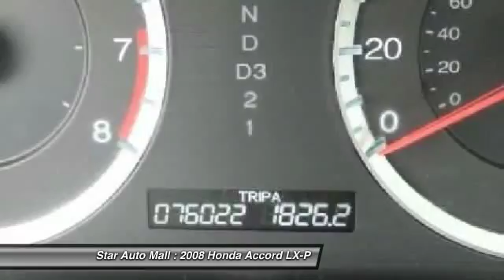2008 Honda Accord LX-P Bethlehem PA 18020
2008 Honda Accord LX-P